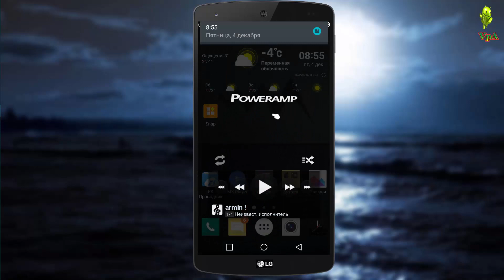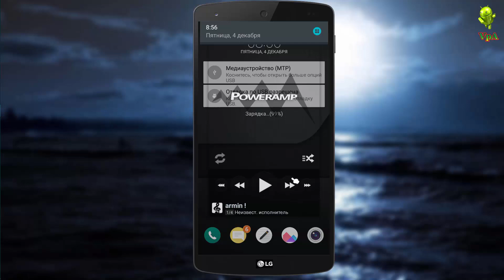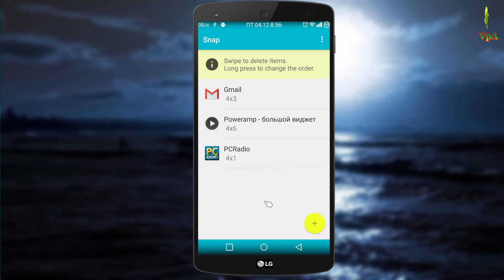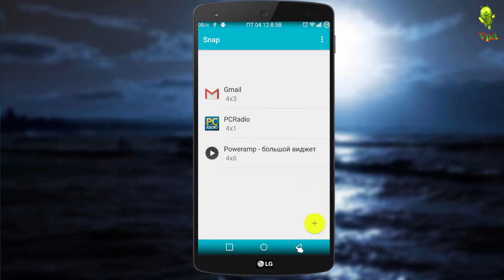Как добавить виджеты в панель уведомлений и на экран блокировки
Если вы установите это приложение на своем Android смартфоне или планшете (и предоставите ему соответствующие разрешения), то у вас появится возможность разместить виджеты прямо на шторке уведомлений системы, которая как известно, доступна в любом месте и в любых приложениях.